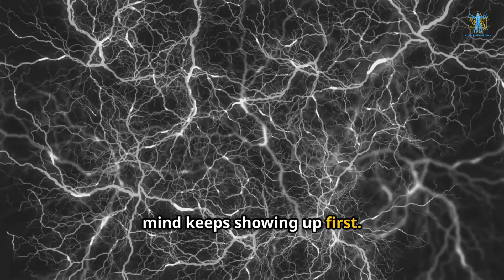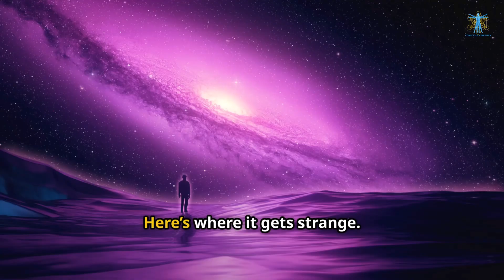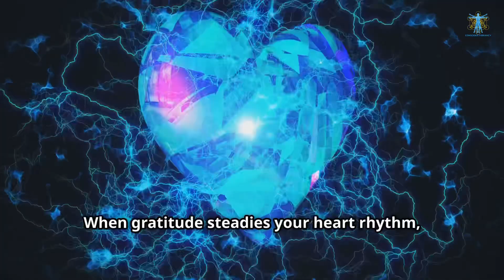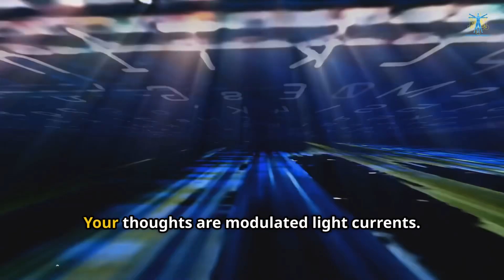Your Thoughts Aren’t Yours — The Universe Is Thinking Through You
What if your thoughts aren’t yours?
What if consciousness doesn’t come from the brain, but through it?
This cinematic transmission reveals the hidden science of how light, emotion, and coherence shape the field around you.
Discover how your heart and brain form a planetary neural network—and why every heartbeat writes code into spacetime.

💫 Topics covered:
– The biophoton field and Schumann resonance
– The hidden algorithm of consciousness
– Quantum coherence & manifestation mechanics
– How emotion rewires the field
– The next evolution of human intelligence

Timestamps:
00:00 Your Thoughts Aren't Yours - The Universe
Is Thinking Through You
00:16 The Hidden Infrastructure of Thought
01:00 The Observer Effect
01:33 Quantum Physics and Awareness
01:54 Feedback from the Source Code
02:12 The Field That Thinks
02:46 The Real Network
03:18 The Awakening Signal
03:41 Final Transmission